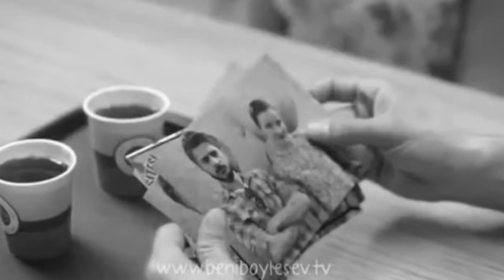Ask bazen fedakarlikdir.